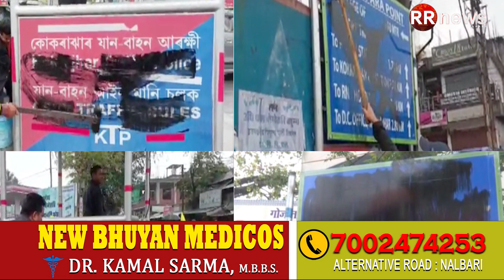কোকৰাঝাৰত আছু নেতৃত্বৰে বিটিআৰ কৰ্তৃপক্ষৰ বৈঠক